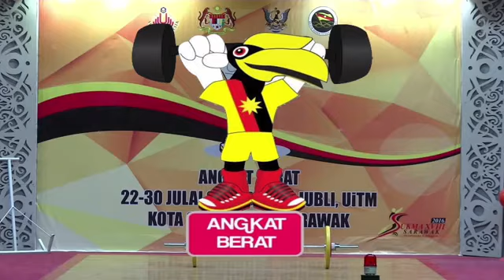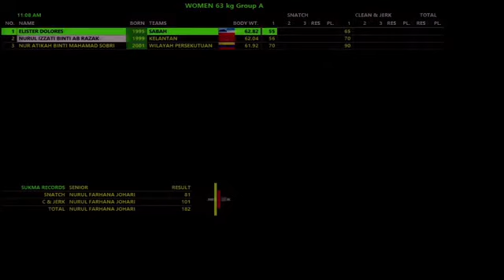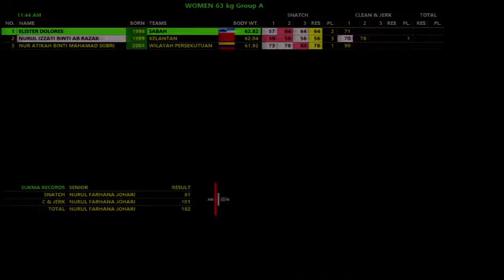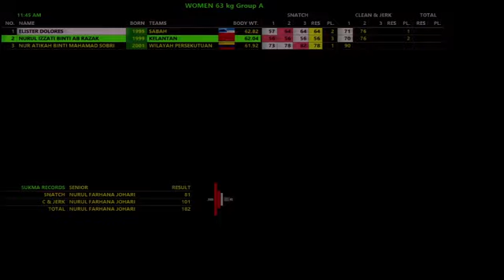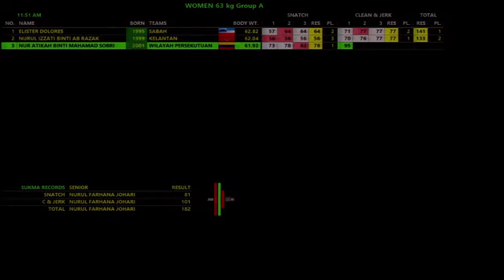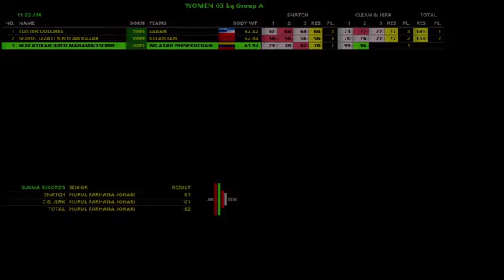SUKMA2016 Acara Angkat Berat @UITM, Sarawak Live Stream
22 July 2016
11.00 AM - 50KG Lelaki Kumpulan
3.30 PM - 56KG Lelaki Kumpulan

24 July 2016
11.00 AM - 48 KG Wanita
2.00 PM - 62 KG Lelaki

25 July 2016
11.00 AM - 53 KG Wanita
2.00 PM - 69 KG Lelaki

26 July 2016
11.00 AM - 58 KG Wanita
2.00 PM - 77 KG Lelaki

27 July 2016
11.00 AM - 62 KG Wanita
2.00 PM - 85 KG Lelaki

28 July 2016
11.00 AM - 69 KG Wanita
1.00 PM - 94 KG Lelaki

29 July 2016
10.00 AM - 75 KG Wanita
3.45 PM - 105 KG Lelaki

30 July 2016
11.00 AM - 75+ KG Wanita
1.00 PM - 105+ KG Lelaki